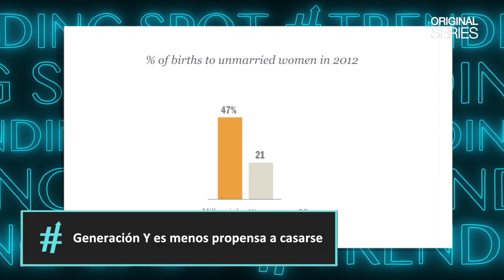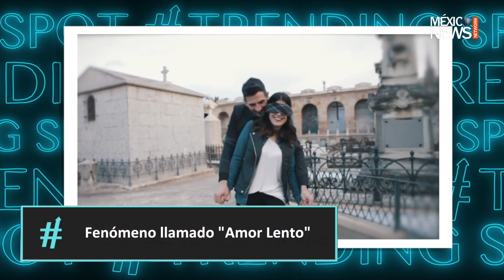El amor en los tiempos "Millennial"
Moda, tendencias, estilo de vida, gustos de los millennials, eso y más encontrarás en nuestro programa.

No te pierdas "Trending Spot" con Mara Thompson.

Sintoniza el TRENDING SPOT con Mara Thompson
Trending spot es un programa de México News Network